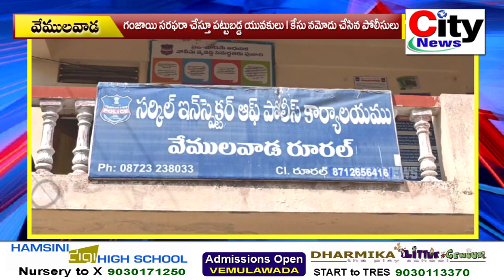గంజాయి సరఫరా చేస్తూ పట్టుబడ్డ యువకులు l కేసు నమోదు చేసిన పోలీసులు || city news,vemulawada